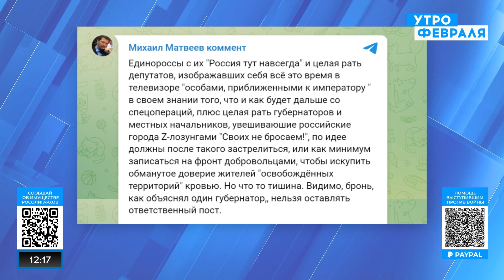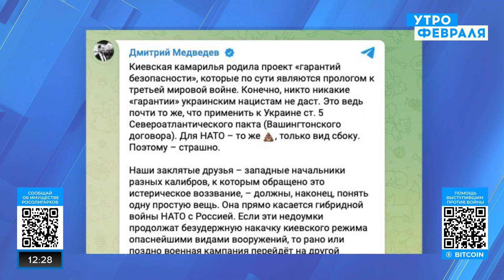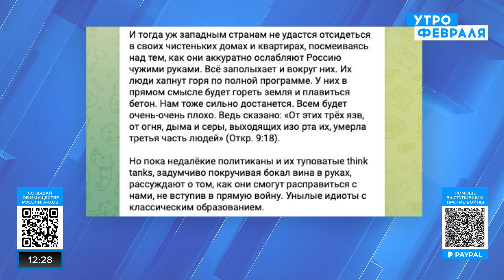Успешное контрнаступление ВСУ сделали риторику европейцев более смелой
Победы Украине на фронте, сделали европейцев более смелыми в общении с Путиным. Если до этого они отмалчивались, то сейчас их риторика становится более агрессивной. Они чувствуют свою силу.

Подробнее об этом в эфире "Утро февраля" рассказал политолог, колумнист «Deutsche Welle» Иван Преображенский.